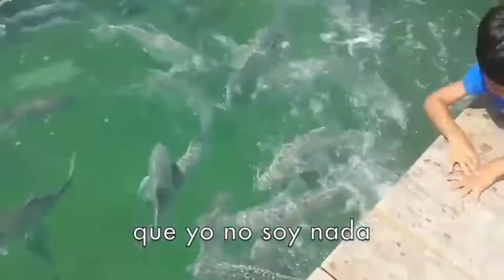Héctor - Powerdack (audio)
"Héctor" es el track 03 del disco "Tesis" (2017) de Powerdack,
Escrito por Lili Argüello.

Disponible YA en todas las tiendas digitales!

"Tesis" es el primer álbum de estudio de larga duración de Powerdack, sucediendo al registro en vivo "Una noche de soulrock" y el EP "Patología #1".

Lili Argüello: Voz
Ricardo Argüello: Guitarra eléctrica, Guitarra acústica, programaciones y coros
Lautaro Urtasun: Bajo
Florencia Bacigaluppi: Piano, teclados, órgano Hammond, Fender Rhodes
Santiago Torreglosa: Batería
Sofi Forte / Esteban Marinaro: Voces adicionales
Pedro Guantanamera: Saxo
Nicolás Argüello: Violín
Juan Pablo Ragonese: Arreglos corales en tracks 02, 07 y 10

TRACKLIST
1- Escape
2- Otro Lugar
3- Héctor
4- M
5- Cinco
6- Libertad
7- El Borde
8- Imaginar
9- Sin Recuerdos
10- Fantasmas
11- Cacheuta
12- Amanecer

Producido por Ricardo Argüello
Pre producido en La Sonoteca
Grabado entre Agosto y Octubre de 2016 en CamaronBrujo Música
Ing. de Grabación: Matías L Catu Suárez, Nicola Carrara, Estanislao Aquilino
Mezcla y Mastering: Matías L Catu Suárez
Coord. de Estudio: Nahuel "Naku" Berneri

Arte por Feche Bernet, Ricardo Argüello y Martín Dellagiovanna

Todos los temas fueron escritos por Ricardo y Lili Argüello, excepto track 01 por Ricardo Argüello, Lili Argüello y Harry Nilsson; track 06 por Lili Argüello y Paulo Mendonça; tracks 02, 03, 08, 10 y 11 por Lili Argüello.

Gracias a:
Guillermo Gutti, Emanuel Pujalka, Javier Carreira, Ine Carrillo, Ana Fondebrider, Mariano Vázquez, Juan Contreras, Fernando Afonso, Daiana Azar, Pablo Torterolo, Germán Taylor, Naku Berneri, Abril Sosa, Gabriel Pedernera, Emilio Paravisi, Joaquín López Barrios, Germán Lampertte, Martín Ariel Cescutti, Paulo Mendonça,
Y MUCHOS OTROS QUE TAMBIÉN NOS DIERON UNA MANO.